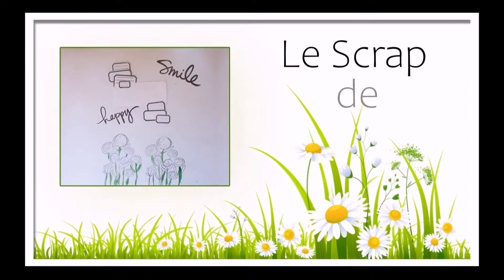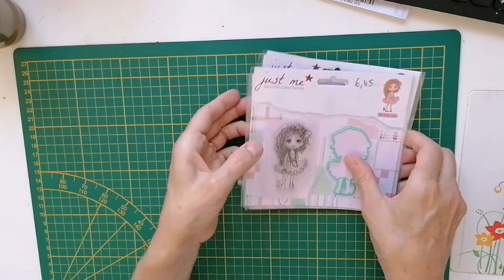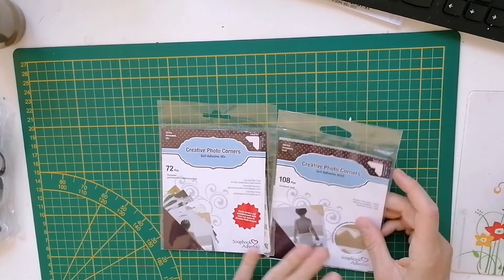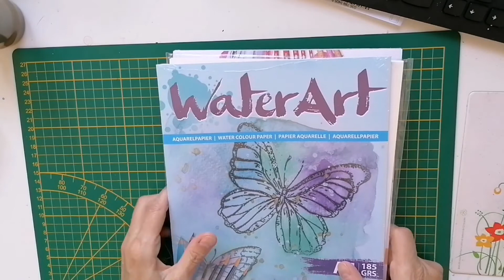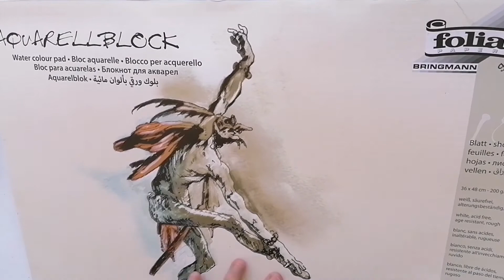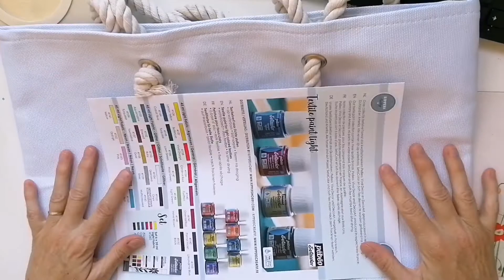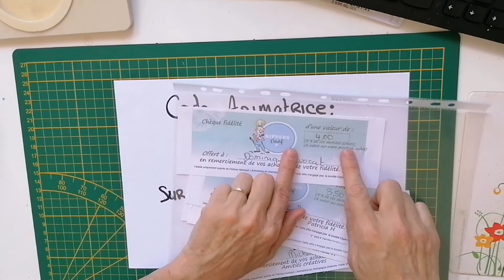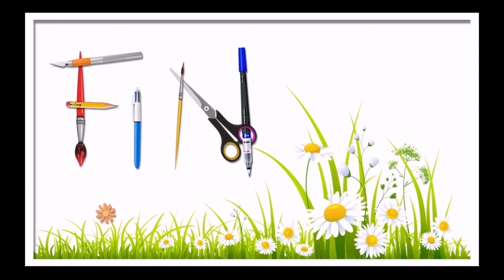Je deballe mon colis Kipperscréatif #4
Découvrir le contenu de la dernière livraison kippers créatif avec les nouveautés ça vous tente !
Le lien vers les différents produits en cliquant sur "PLUS"

Code animatrice KCCLAGFD

des questions, une commande contactez moi !
amitiés créatives
Patty08, animatrice Kippers créatif en champagne ardenne
Code animatrice KCCLAGFD